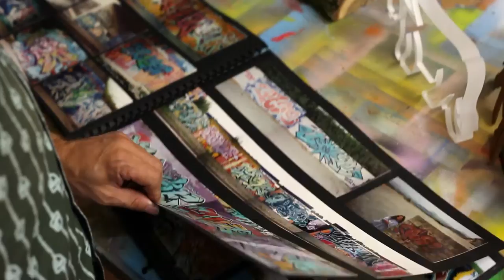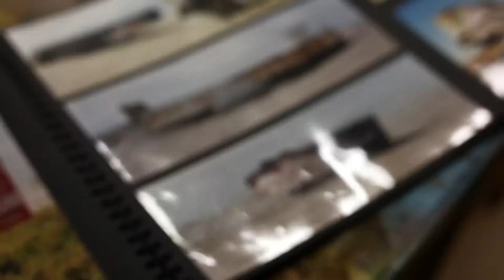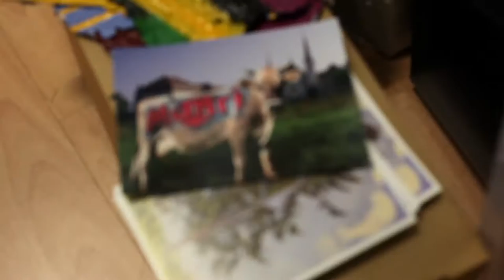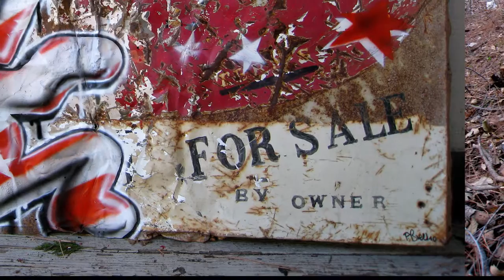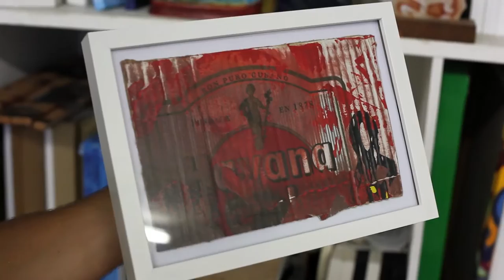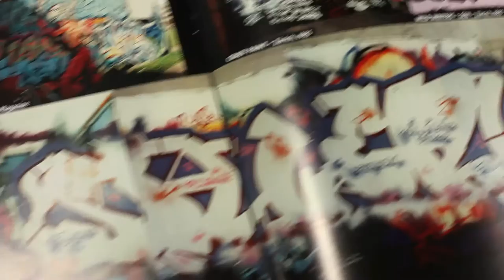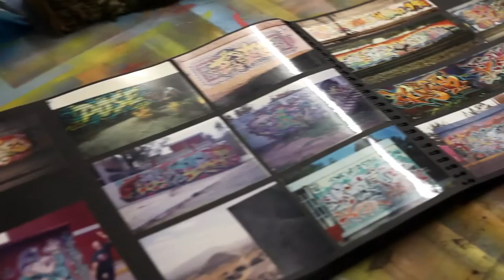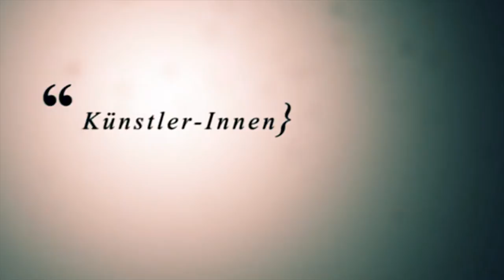Graffiti - Pirmin Breu - Atelier - CHTV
Die Kappelbrücke in Luzern war nur eine der Stellen, welche dieser Herr mit Buchstaben verziert hat. Als Jugendlicher hat er mit seiner Crew „The Wild Side" die Schweiz farblich stark aufgewertet und seine Styles bis nach Übersee gebracht. Heute ist er ein sozial engagierter Künstler, welcher nicht mehr für eine Szene arbeiten, sondern der Gesellschaft etwas mitgeben möchte. Ganz egal, ob er die mexikanisch-amerikanische Grenze bemalt, in Schulen Graffiti-Workshops für Jugendliche gibt, oder aus Kuba wegen seiner regimekritischen Bildern flüchten muss. Für Pirmin Breu ist der Weg das Ziel. Und dieser Weg führt von seinen Blackbooks, welche einen tiefen Einblick in die Schweizer Graffiti-Geschichte gewähren, über kunstvoll mit Airbrush verzierte Flugzeuge bis hin zu den simplen Figuren, welche seine Messages in die ganze Welt hinaus tragen.